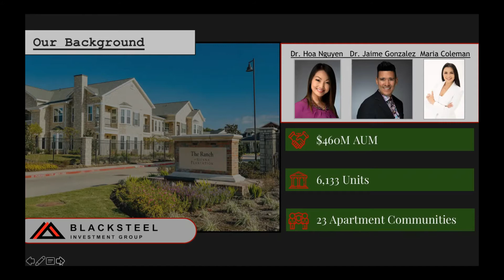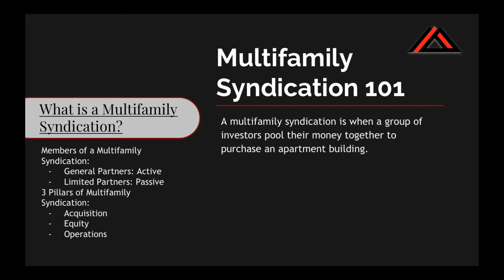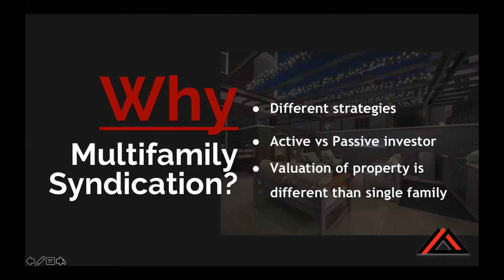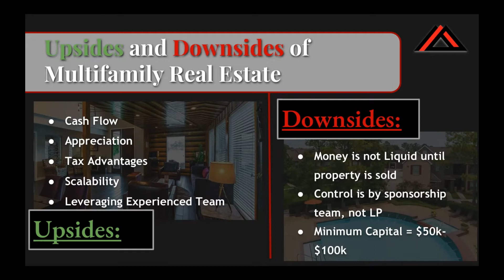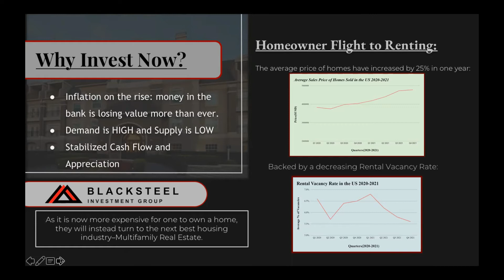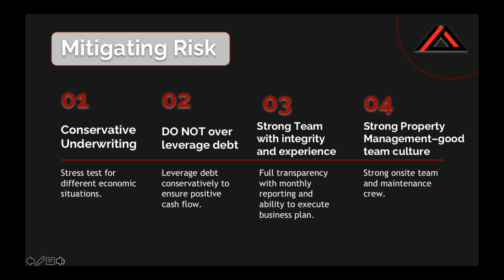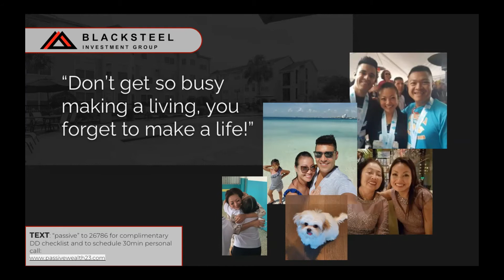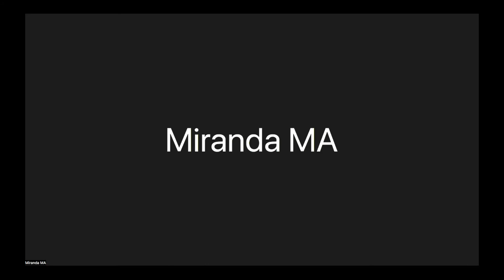WHAT IS MULTIFAMILY SYNDICATION?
There are more reasons why you need to know more about multifamily syndication. If you are not knowledgeable about multifamily syndication and you want to learn more about it, what are the advantages and why should you invest in multifamily syndication?

Watch this and share your thoughts with us.
For more tips and ideas about multifamily and real estate, watch our latest video.